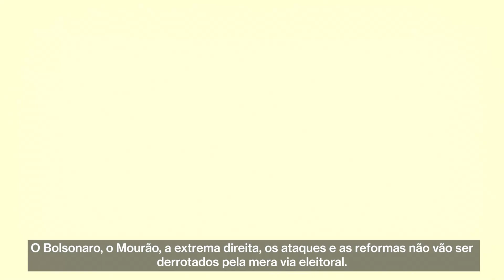POR QUE APOIAR MARCELLO PABLITO PARA VICE DE VERA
Por que apoiar Marcello Pablito do Esquerda Diário para vice da companheira Vera Lúcia do PSTU que é pré-candidata a presidente?